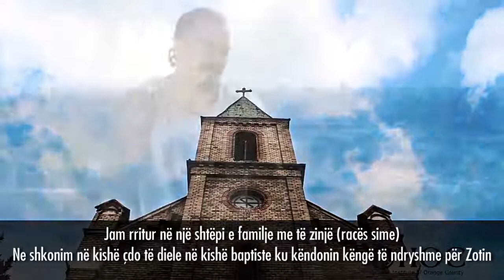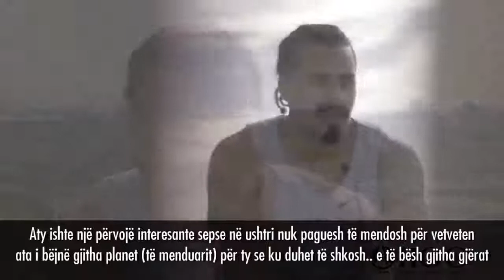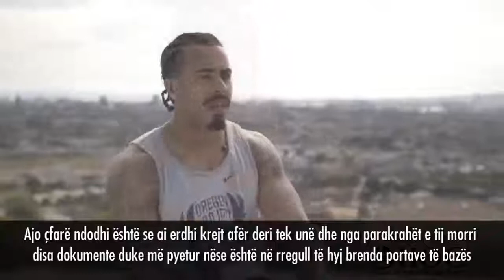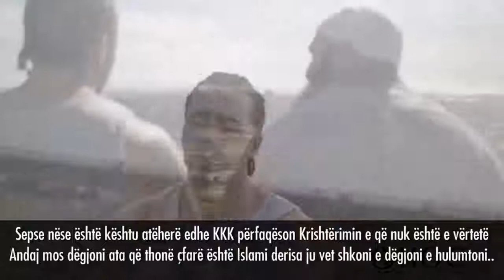Udhëtimi im në ISLAM - Oficeri i ushtrisë që Pranoi ISLAMIN ✔️